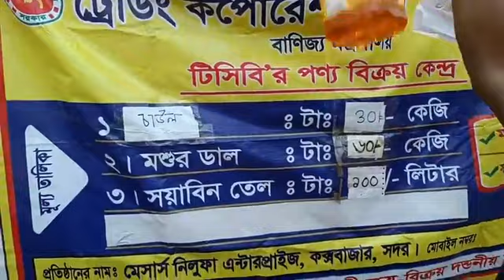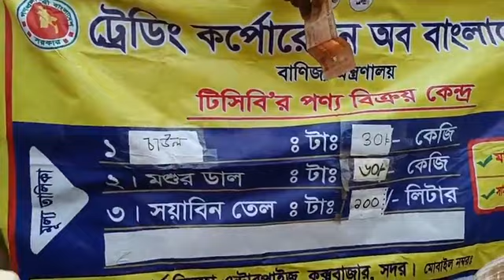টিসি‌বির ৩ পণ‌্য নি‌তে কেন এত ভীড়?-ttn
টিসি‌বির ৩ পণ‌্য নি‌তে কেন এত ভীড়?

Slogan: বস্তুনিষ্ঠ সংবাদ সবার আগে
Country: Bangladesh
Language: Bengali।English
Broadcast area: Online